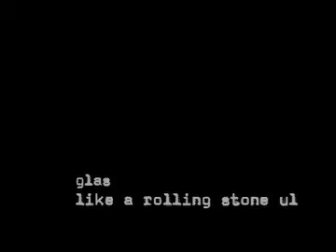Kite flying with Reinhard and Elias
A flight with Reinhard Bugemannskemper and Ralph Elias. Kite: Like a rolling Stone UL at the Messe Leipzig in 2007.